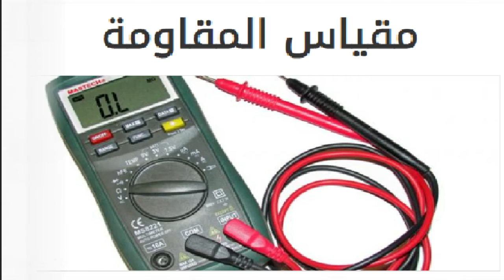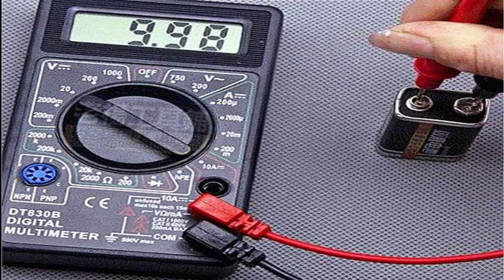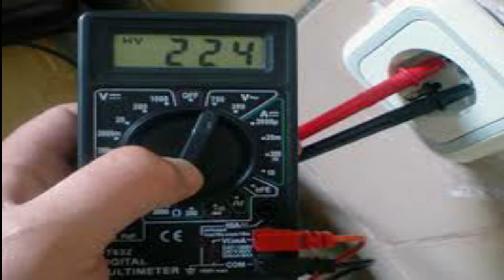مقياس المقاومه ( كيفيه عمل الاوميتر - استخدامات الاوميتر - انواع الاوميتر )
مقياس المقاومة
مقياس المقاومة الكهربائية
مقياس مقاومة السائل للتدفق والانسياب
مقياس مقاومة السائل للتدفق والانتشار
مقياس مقاومة المعدن للتآكل والخدش
مقياس مقاومة ما هو
وحده قياس المقاومه هي
قياس المقاومة للسنة الثالثة متوسط
مقياس حرارة المقاومة البلاتينية
مقياس الضغط ذو المقاومة الكهربائية
مقياس الحراره المقاومة
لقياس المقاومه الكهربائيه نستخدم جهاز
الجهاز المستخدم لقياس المقاومه
دوائر عمليه قياس المقاومه والمكثف والملف
قياس قيمة المقاومة بالالوان
قياس قيمة المقاومة
قياس قيمة المقاومة الكهربائية
قياس قيمة المقاومة بالافوميتر
قياس قيمة المقاومة الكهربية باستخدام الالوان
قياس المقاومة في الموبايل
قياس المقاومة على البوردة
قياس المقاومه عن طريق الالوان
قياس المقاومة على وضع الصفارة
مقياس الحرارة المقاومة الكهربائية
مقياس حرارة المقاومة
مقاومة مقياس حرارة
قياس المقاومة جهاز
قياس المقاومة بالالوان
قياس المقاومة بالافوميتر
قياس المقاومة بالفولتميتر
قياس المقاومة بواسطة جهاز القياس المتعدد
قياس المقاومة بالميجر
قياس المقاومه
قياس المقاومه بالافوميتر
قياس المقاومه الكهربائيه
قياس المقاومه المتغيره
قياس المقاومه اوم
6.مقياس مقاومة السائل للتدفق والانسياب